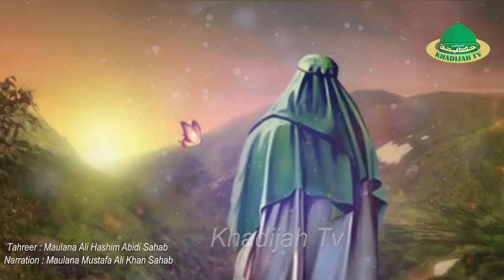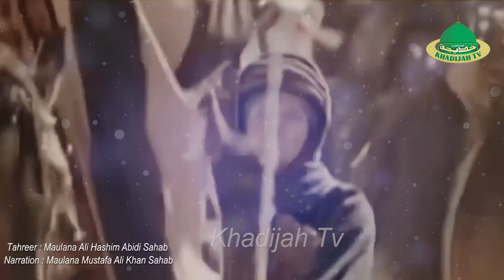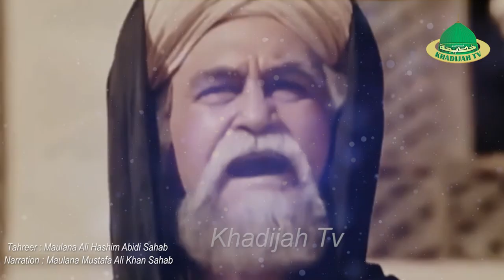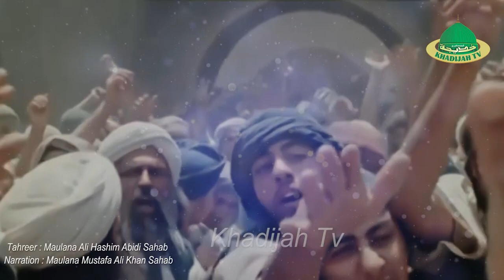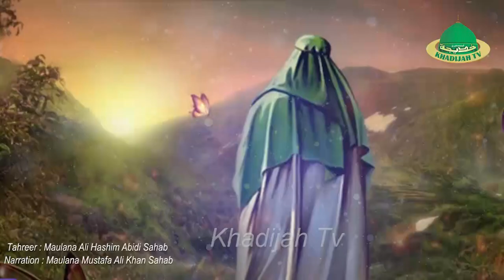Janab Mohammad Bin Usman r.a. | Hazrat Imam Mehdi a.s. ke Dusre Nayeb | Khadijah TV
Janab Mohammad Bin Usman r.a. | Hazrat Imam Mehdi a.s. ke Dusre Nayeb  | Short Story about Janab Usman Bin Saeed r.a.

Tahreer : Maulana Ali Hashim Abidi Sahab
Narration : Maulana Mustafa Ali Khan Sahab

The purpose of establishing this channel is to reach out to people belonging to Urdu culture all over the world especially in India and Pakistan.
The channel is headquartered in Lucknow, India.

اس چینل کے قیام کا مقصد پوری دنیا خصوصا ہندوستان اور پاکستان میں اردو ثقافت سے وابستہ لوگوں تک پہنچنا ہے۔
چینل کا صدر دفتر ہندوستان کے شہر لکھنؤ میں ہے۔

Team Information :-
KHADIJAH TV Production Lucknow
Producer : Maulana Mustafa Ali Khan (Adeeb al Hindi)
Cameraman : Monu Baqar, Farman Husain
Video Editor : Kumail Ali
Managing Director : Maulana Mustafa Ali Khan (Adeeb al Hindi)
General Manager : Ahsan Sultan
Programming Head : Athar Kazmi